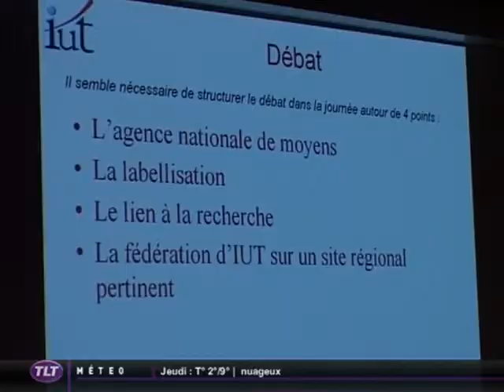L'avenir des IUT du Grand Sud-Ouest fait débat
Vous voulez conserver ce reportage ?
 Les IUT du Grand Sud-Ouest avaient rendez-vous le mercredi 26 janvier à l'IUT de Blagnac pour débattre du positionnement futur de ces formations dans l'enseignement supérieur. Autonomie, créations d'agences indépendantes : 135 personnes ont participé à cette rencontre.